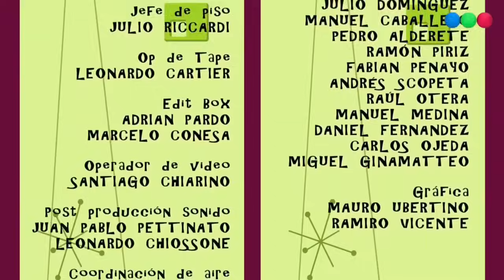Las promotoras _ Casados con Hijos _ Cap 9 (Temporada 1)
Pepe se va de su casa luego de tener una pelea con Moni y se queda con su  amigo Lalo. Cuando llegan dos Amigas de Lalo quien se lleva a una a la cama mientras la otra seduce a Pepe. Pepe no se siente bien en engañar a Moni, por todos los años juntos vividos. Él decide no engañar a Moni y regresa a casa junto a ella.